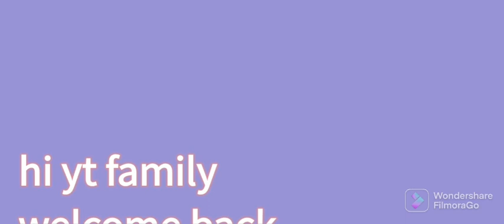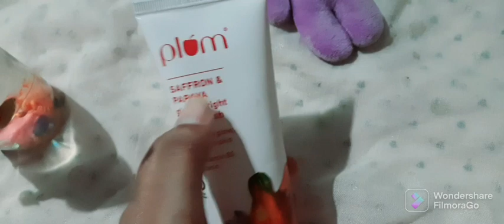plum saffron papaya face wash review in tamil 🌸 100%vegan sulphate and pareban free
facewash ingredients:saffron oil,papaya enzyme , vitamin B5 and glycerin.
mild fragrance for All skin types